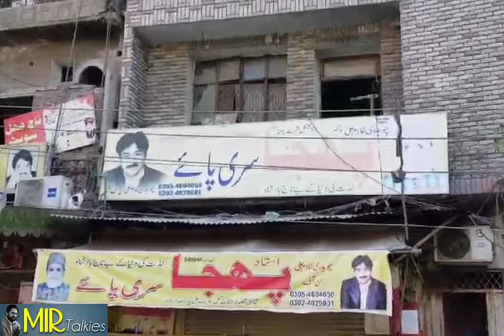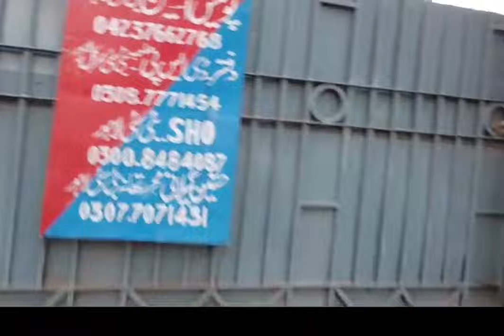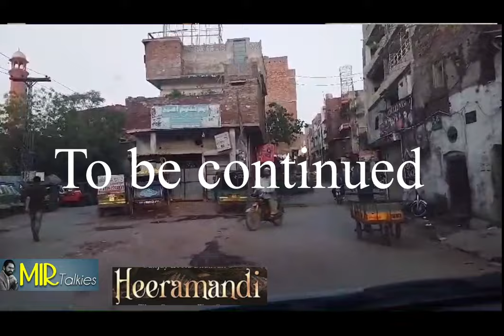Heeramandi/ Sanjay Leela bhansali’s film review parvaiz kaleem & tahir sarwar mir